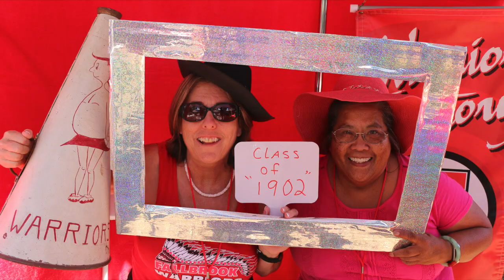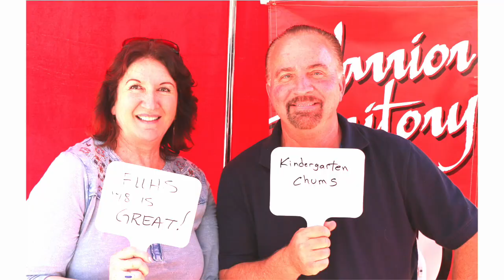Fallbrook Union High School District Alumni Picnic 2018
Capturing wonderful moments from the 2018 Fallbrook Union High School District Alumni Picnic.

Videography, photography, and editing:
Reminiscing Irises